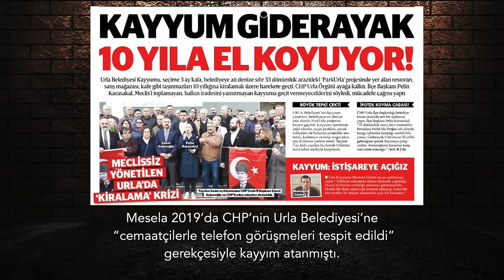Düşündüğü ama hayata geçiremediği şey.. | Tarık Toros | Analiz | 31 Mart 2024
31 Mart 2024

• Türkiye için 1 Nisan’dan itibaren yaşanacak çıkmaz, başkanlık makamı herhangi bir nedenle boşalmazsa “4 yılı aşan bir süre boyunca seçim olmayacağı” gerçeğidir.
• Yakın Türkiye tarihini ortalama bir Türkiye vatandaşından daha iyi biliyorum. Yaşananlar görülmüş şeyler değil.
• Bu seçim döneminde hiçbir ankete referans vermedim, baktım, not ettim fakat mevzu etmedim. Belli nedenlerle. Seçim gecesi önemsediğim iki veri var. İlki, yüzde 20’ler civarında tahmin edilen kararsızların ne yapacağı, ikincisi seçime katılım oranı. Bu iki veri, 1 Nisan sonrası siyasetin dizaynına dair fikir verecek.
• Muhalif seçmendeki bıkkınlık ve hayal kırıklığının benzeri, iktidar seçmeni için de söz konusu. Genel memnuniyetsizlik ve homurdanma, iktidarları korkutmalı. Bu yönüyle, AKP rejiminin rahat olmadığı tek konu bu. Macunu tüpte tutmaya çalışıyor.
• Yerel seçimde oy kullanamıyorum. Böyle bir imkanım olsa mutlaka sandığa gider, şansı yüksek olan adayı değerlendirirdim. Belediye meclisinde ise programını beğendiğim parti, tercihim olurdu.